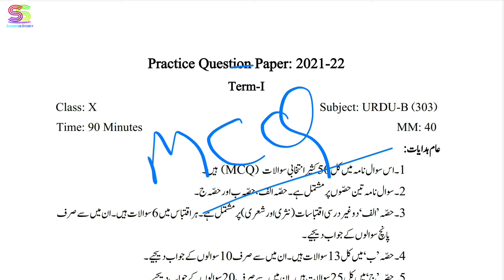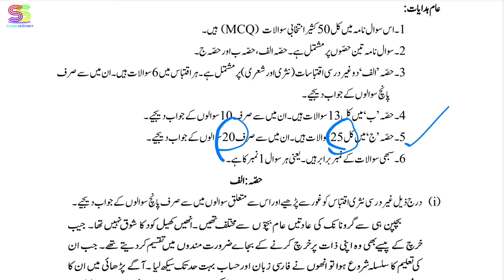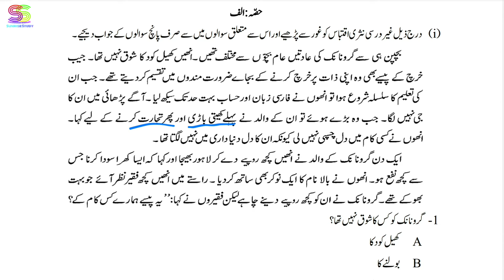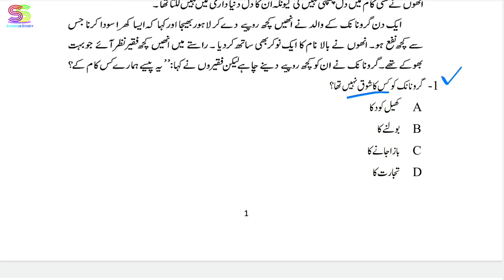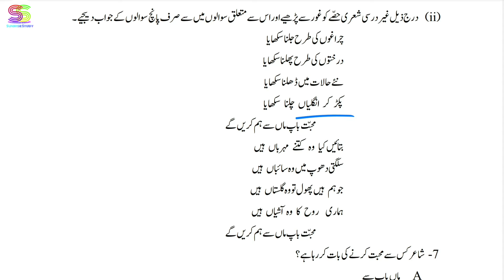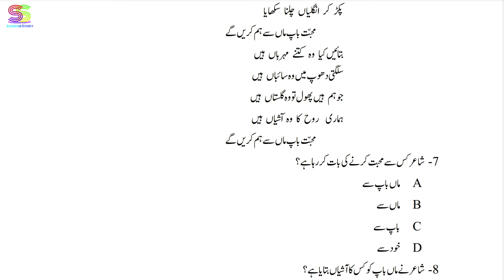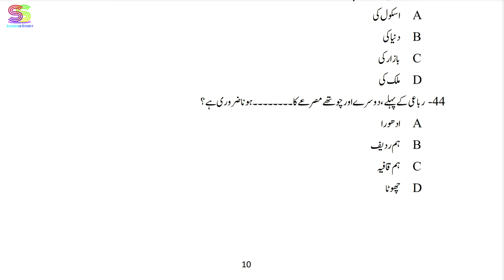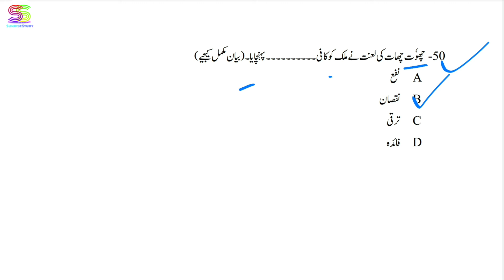URDU Practice Question paper : 2021-2022 class 10 th term - 1st with full explanation and solutions